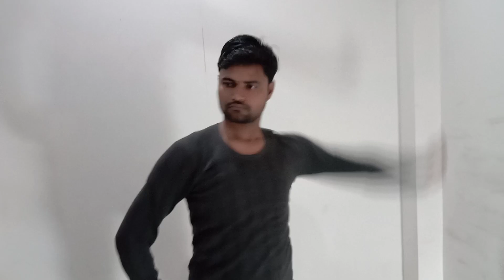Special Yoga For Neck Pain And Cervical spondylosis Problem | डॉ बृज मोहन